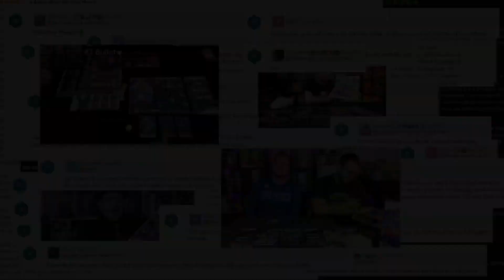BULLET UNIVERSE - Feline & artistic heroines join the real-time, SHMUP-inspired, puzzle-battle game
👪 1-4 players
🎓 Ages 12+
⌛  15 minutes

2 New Expansions fort the hit shoot-em-up puzzle action game!

Battle against each other as one of four new cast heroines! Or cooperate against a heroine's BOSS MODE!

Assume the role of one of Earth's most powerful Heroines as you settle disputes with excessive firepower!

Each Heroine wields a different power that changes the game-master paper, gravity, guns, music and more to defend the earth! Play in real-time to form Patterns, clear your board, and attack! Fight back the bullet curtain coming at you each round and be the last heroine standing to win!